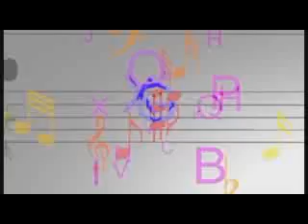João Moura arte solidaria grupo de joão Araujo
Programa João Moura arte solidaria na televisão Aperipê de Sergipe aos domingos às 14:30h